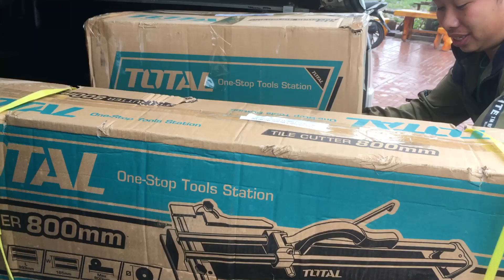Trời mưa hiu hiu xe đến nơi lấy hàng